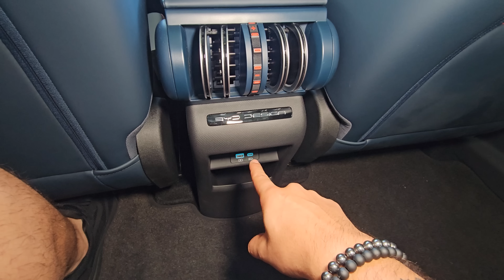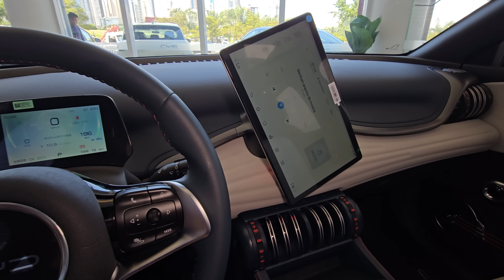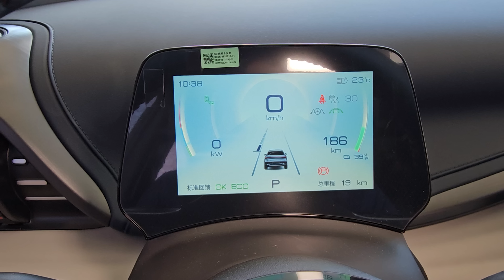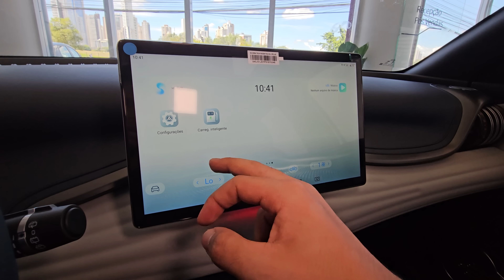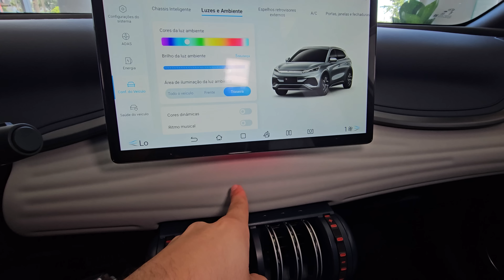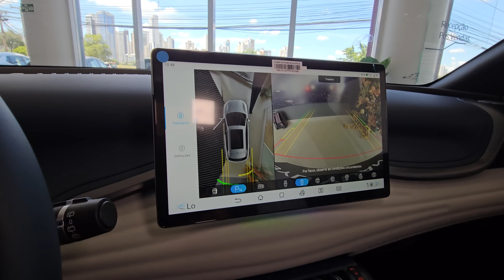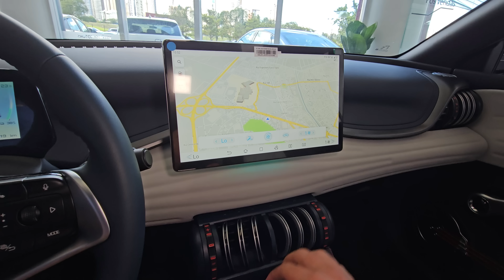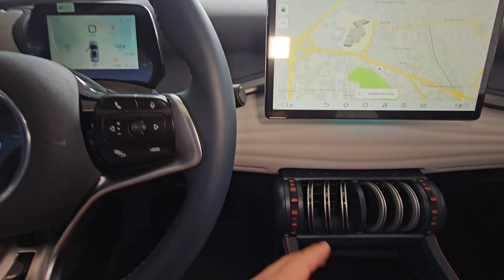BYD Yuan Plus 2023 - Tem 204cv e muita tecnologia mas NINGUÉM LEMBRA DELE